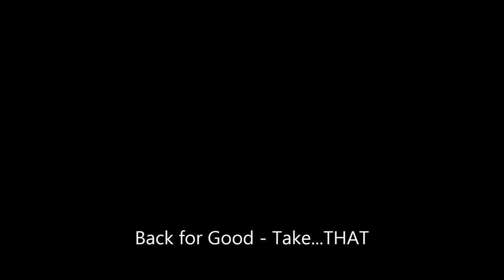Back for Good - Take That (David Miller & Simon Collins)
Post Night Out Cover.